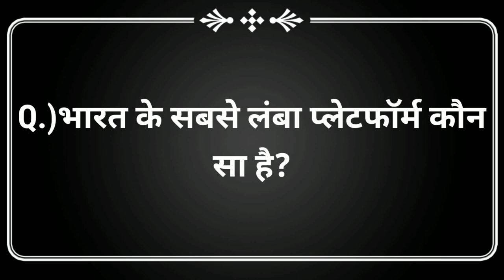Today 30 April bihar news|bihar news,bihar ka news|Gaya news,bhagalpur news|biharinews